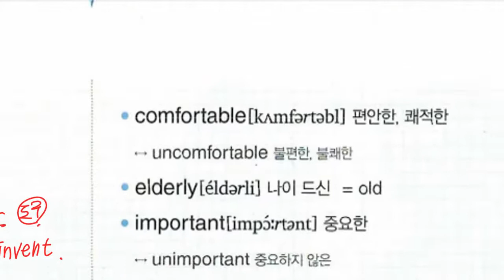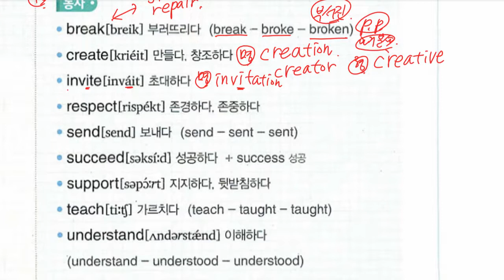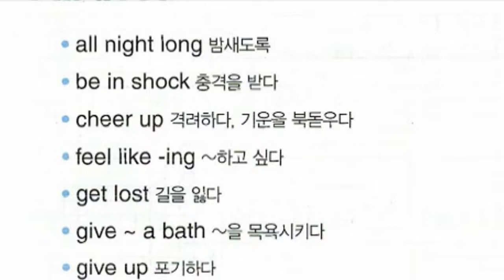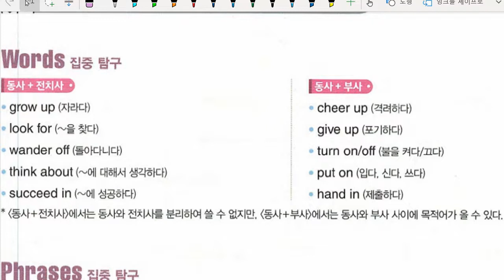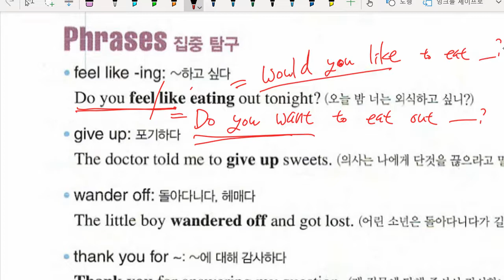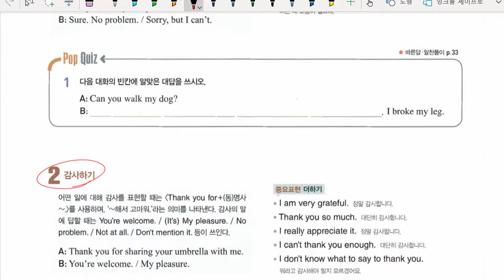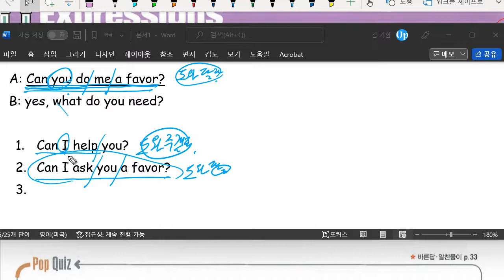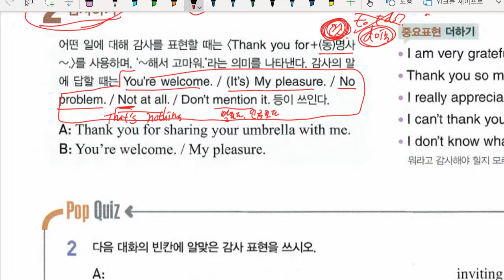중2 2022 06 14 미래엔 4과 구미중 도송중 내신대비